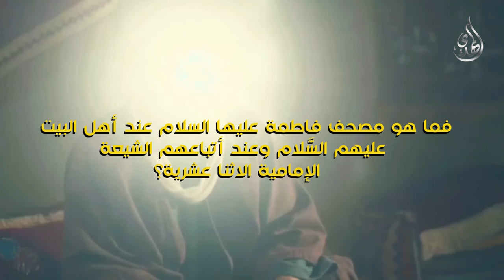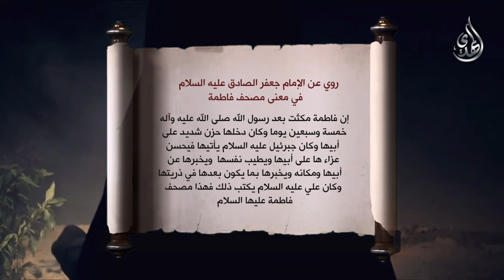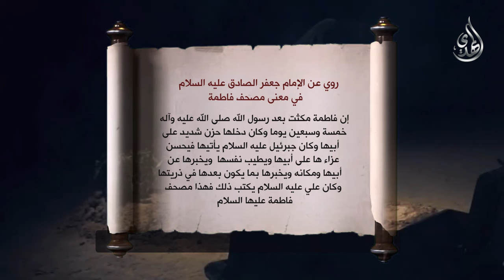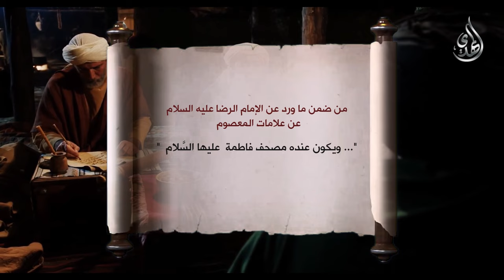حقيقة مصحف فاطمة (عليها السلام)